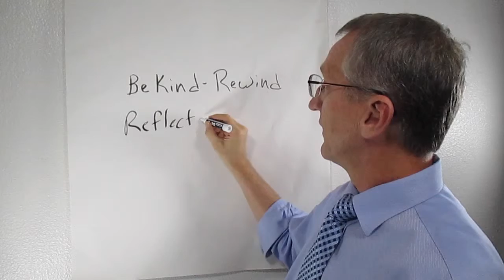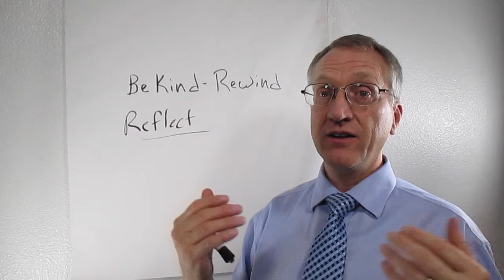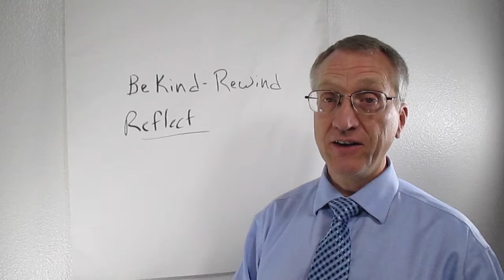Reflect Reflect Reflect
Triple your power to listen to improve your marriage relationship.

This is part 3 of a series of videos coined as Marriage Boosters.